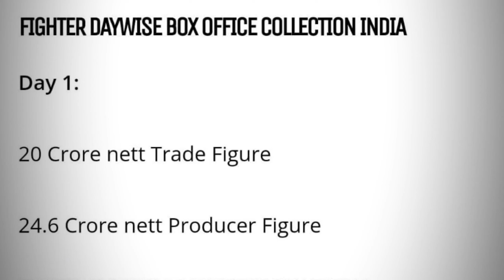Hrithik 9.9 IMDB Earthquake💥Day 2➙78cr💥 Fighter Day 2 box office collection